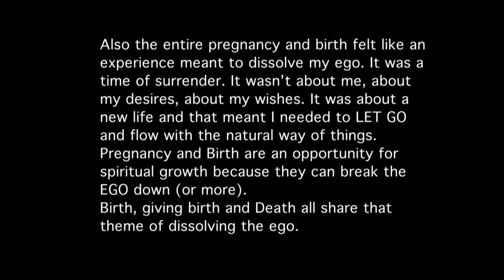My Birth Story / Not What I was Wishing For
I hope no one gets offended, scared or discouraged by anything i say in these story time videos. Pregnancy and birth are a tricky subject to discuss on a public platform and i always try to be considerate and mindful because small things I say could hurt someone's feelings. my desire is to encourage everyone and show the spiritual perspective in things we go through.
Love you!!!
Thank you all for your support and LOVE
My romper is from Band of Gypsies

♥ Camera I use

♥ One if my favorite affordable yoga/ sports bras